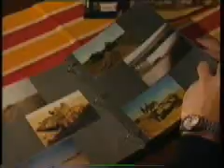German TV Interview concerning my book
I wrote my book in 2003 about my time in Iraq 1990/01. Only published in German unfortunatly.